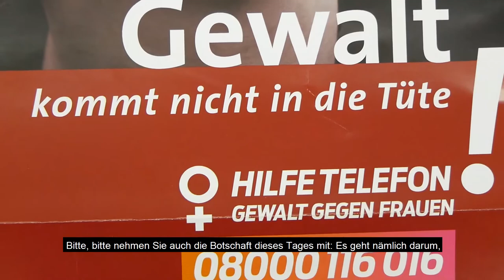Gewalt kommt nicht in die Tüte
Grußwort von Ministerin Sütterlin-Waack zum landesweiten Aktionstag "Gewalt kommt nicht in die Tüte". Bedruckte Brötchentüten machen auf das Thema "Häusliche Gewalt" und das kostenfreie Bundeshilfetelefon 08000 / 116016 aufmerksam.